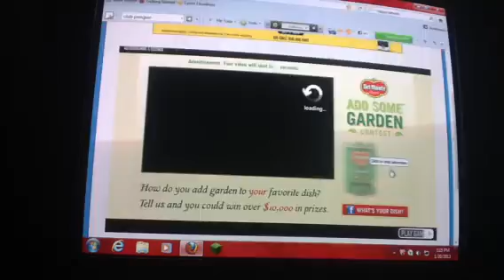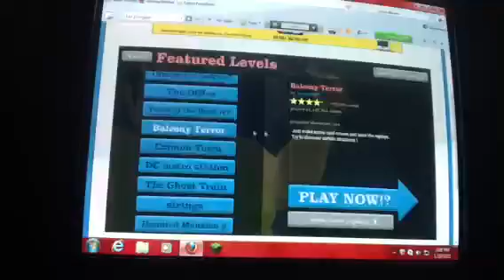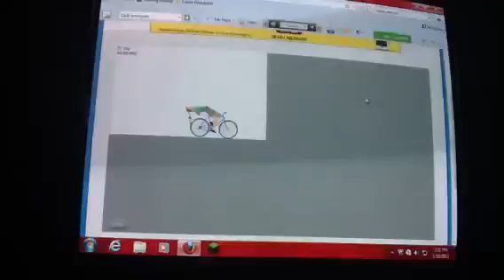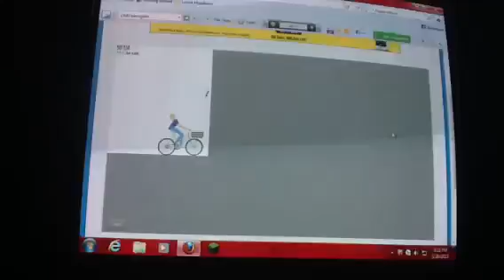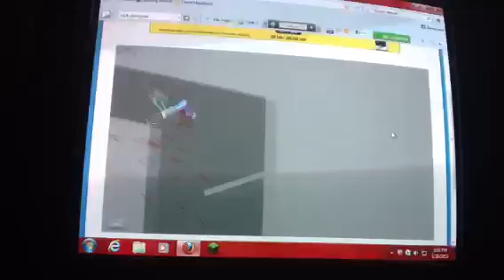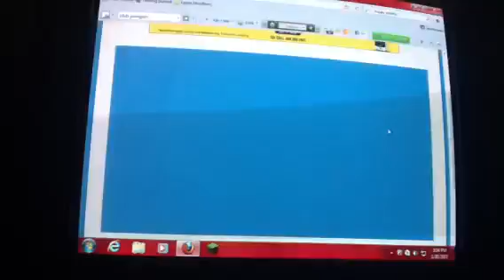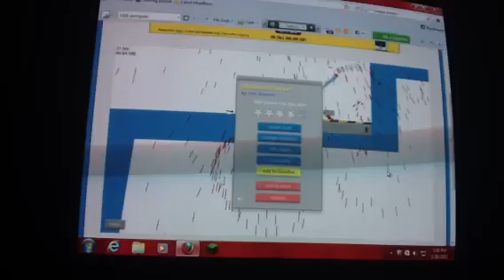Happy Wheels 1 ft. vjamesd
Playing happy wheels with Shane my cousin